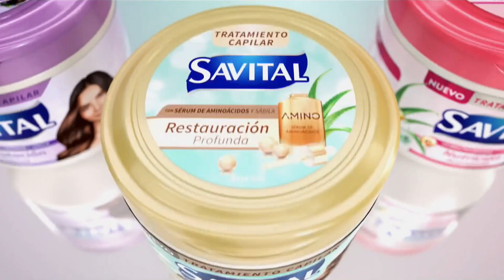SAVITAL Nuevos Tratamientos (Colombia 2024)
Comercial de Savital: Nuevos Tratamientos Savital con todo el poder de la sábila:
➡️ Tratamiento Capilar Savital Hidratación Intensiva con Complejo Hialurónico y Sábila.
➡️ Tratamiento Capilar Savital Restauración Profunda con Sérum de Aminoácidos y Sábila.
➡️ Tratamiento Capilar Savital Nutrición Avanzada con Multivitaminas y Sábila.